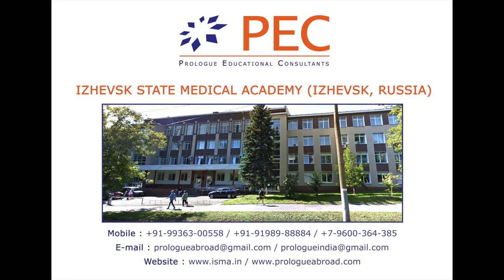Study MBBS in Russia | Izhevsk State Medical Academy | For Indian Students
Izhevsk State Medical Academy is a government medical university (MCI Recognized) located in the city of Izhevsk, which is the capital of Udmurt state of Russian Federation. It was established in 1933. In this video, we present an overview of the beautiful city of Izhevsk.

Students from India can apply directly through below mentioned link for studying MBBS in Russia at Izhevsk State Medical Academy.